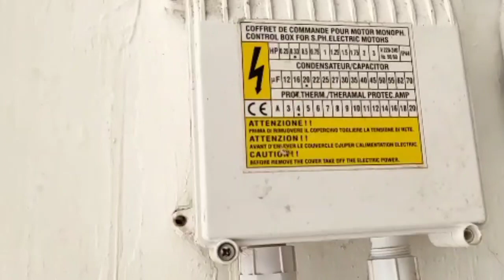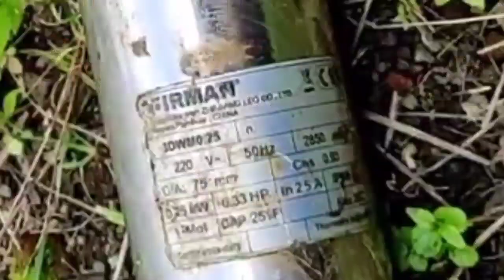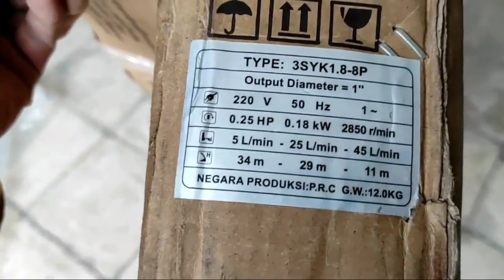CIRI SUMBER AIR SUMUR BOR YANG BESAR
Ciri ciri sumber air sumur bor yang besar dan cara mengetes atau cara uji coba kualitas dan kuantitas sumber air sumur bor.
Cara memasang pompa submersible,  pompa celup atau pompa satelit yang benar.